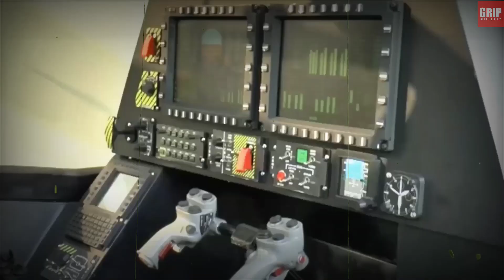Turkey to Test Ukrainian-Made ATAK-II Engine in 2022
Turkey will start testing the engine it is buying from Ukraine to power its T929 ATAK-II twin-engine heavy attack helicopter this year.
In a New Year’s greeting for employees working at Turkish Aerospace Industries (TAI), General Manager Temel Kotil revealed the progress of various projects undertaken by the company. He announced that the 11-ton helicopter will start its engine and rotate its propellers in 2022. The helicopter will be equipped with 2500 hp turboshaft engines and will make its flight in 2023.
Kotil had previously announced that the engines for the ATAK-II would come from Ukraine. A contract for 14 TV3-117 engines has already been signed with Motor Sich.